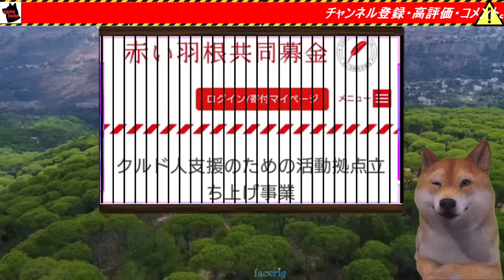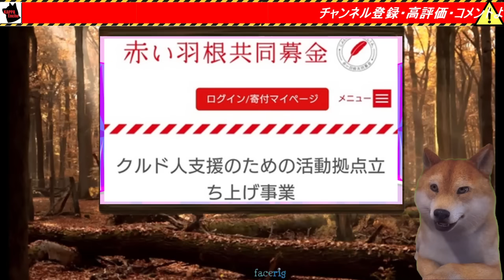赤い羽根共同募金がクルド人支援を開始⇒小島よしおが在日クルド人の偽装難民問題を擁護⇒タンバリン芸人ゴンゾー氏が反日芸人の実態を暴露【カッパえんちょー】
🎬 今回の動画では、赤い羽根共同募金によるクルド人支援が始まりました。しかし、小島よしおの発言とゴンゾー氏の暴露が新たな議論を巻き起こしています。

赤い羽根共同募金
ｶﾄﾘｯｸ中央協議会